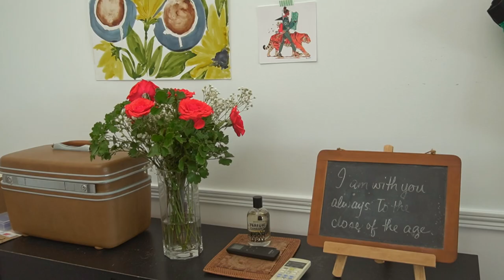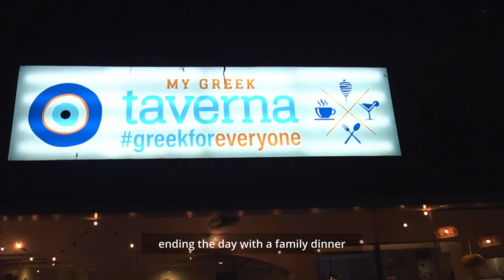Birthday Vlog with Q&A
Thank you for all your birthday greetings! As promised, here is a little Q&A for you all. I tried to answer all your questions but there were just way too many! There needs to be a part 2 haha!

♪ Afternoon (Prod. by Lukrembo)